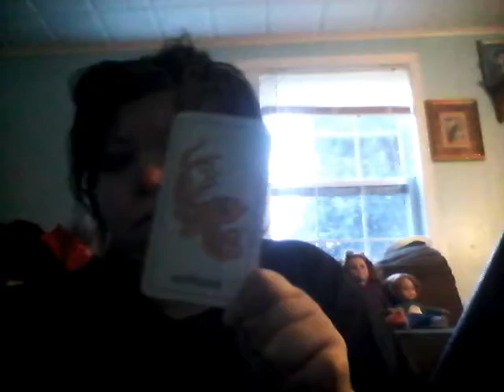O animals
Sorry about my lighting